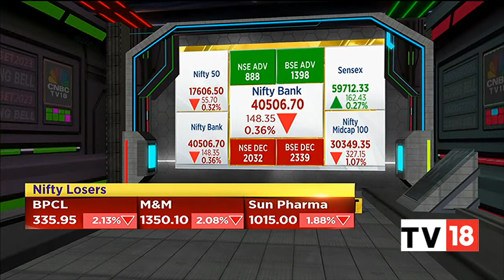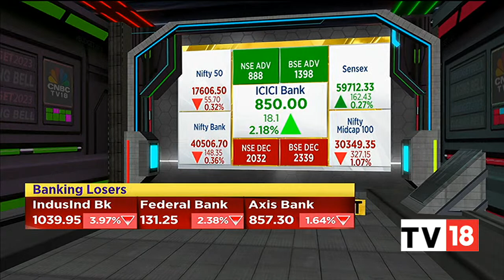The Market Swing Post Budget, Nifty Closes In The Red & Sensex Closes In The Green | CNBC-TV18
The market swings post budget, the Nifty closed in the red on the budget day at 17606.50 and the Sensex closed in green at 59708.08. Listen in.

n18oc_business